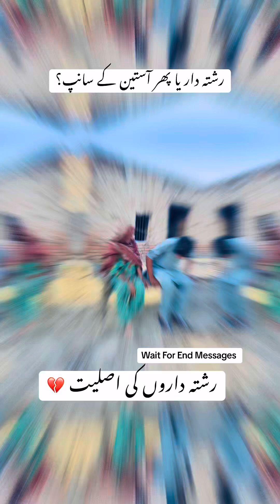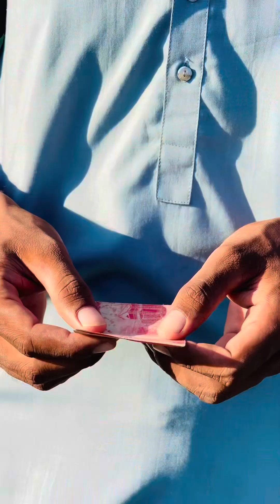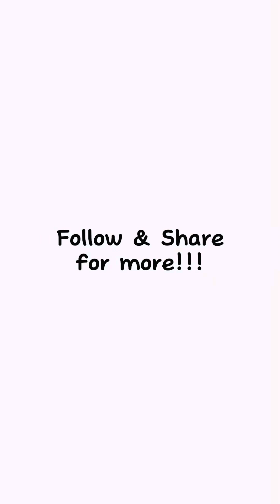Rishtydar aisay hoty hain?😒